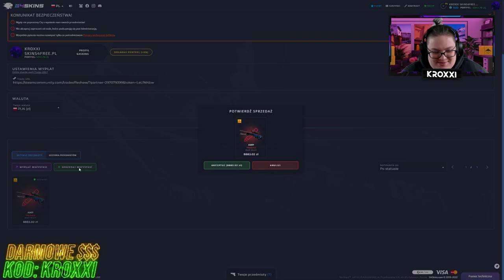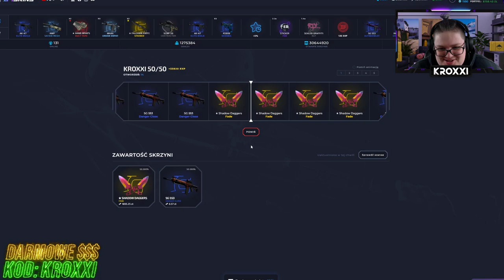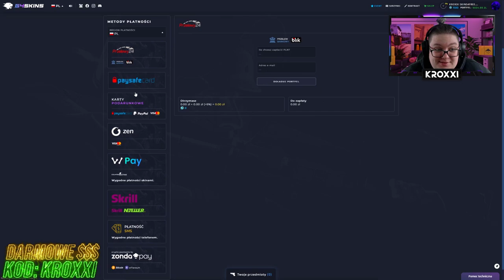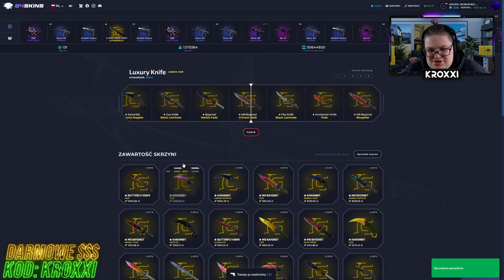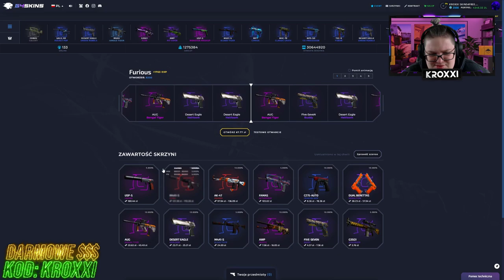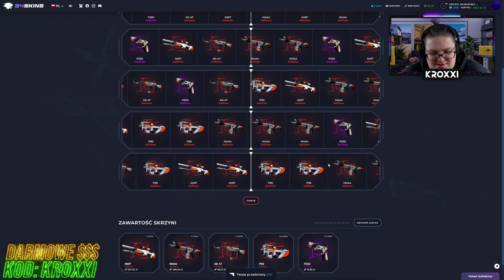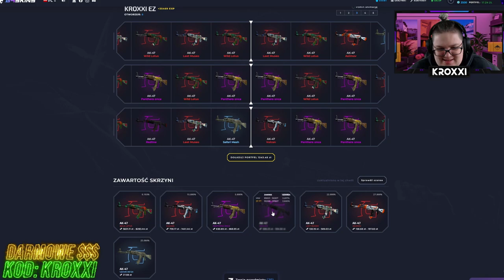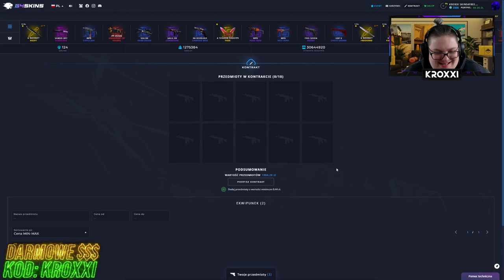😱OTWIERAM SKRZYNKI WIDZÓW! - G4Skins🔥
●▬▬▬▬▬▬▬▬▬▬▬▬▬๑۩۞۩๑.▬▬▬▬▬▬▬▬▬▬▬▬●
●▬▬▬▬▬▬▬▬▬▬▬▬▬๑۩۞۩๑.▬▬▬▬▬▬▬▬▬▬▬▬●